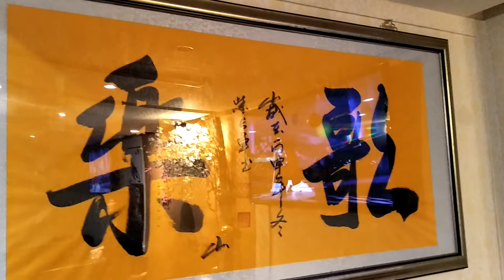木遣り恋唄/南 かなこ 龍騰一族 妍秀 カバー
20190324攝錄山春櫻卡拉OK